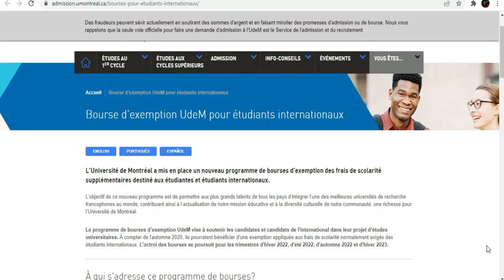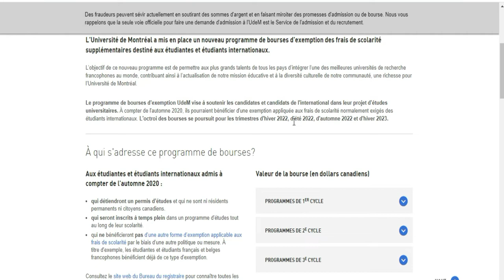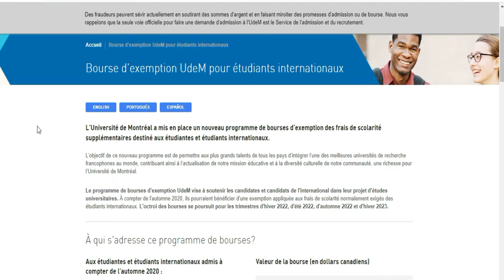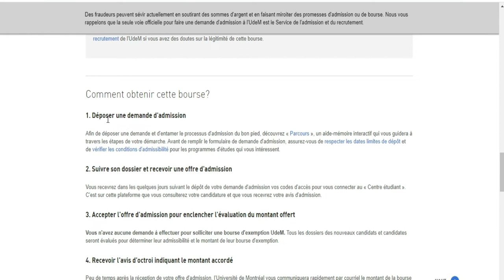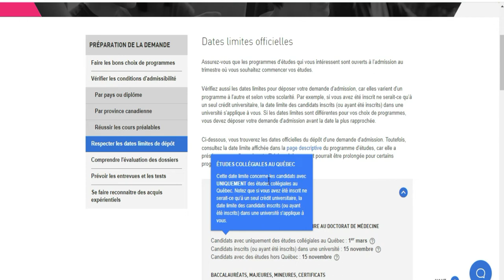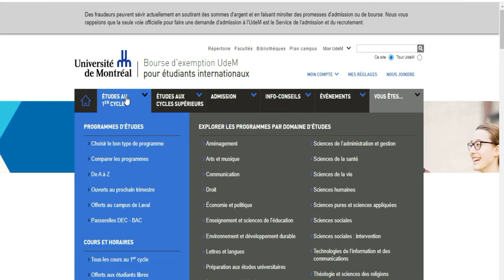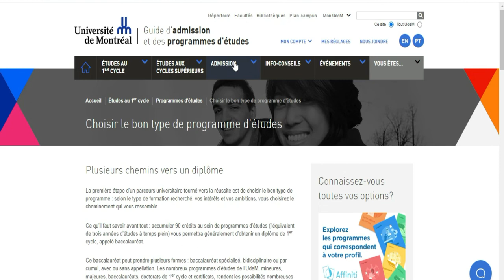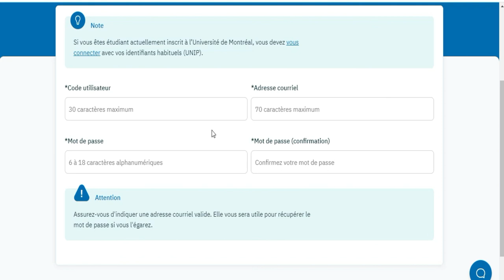Prise en charge de Scolarités au Canada [Université de Montréal]